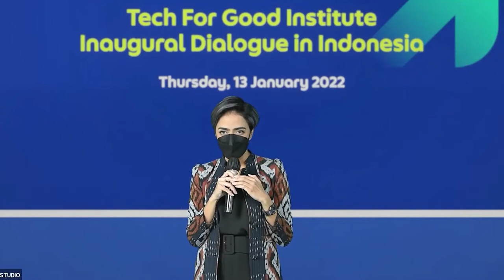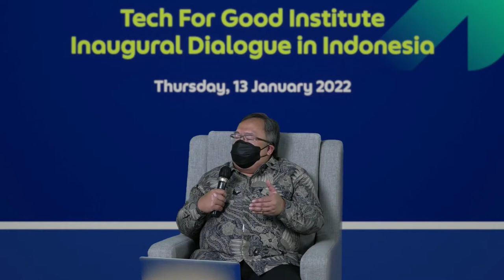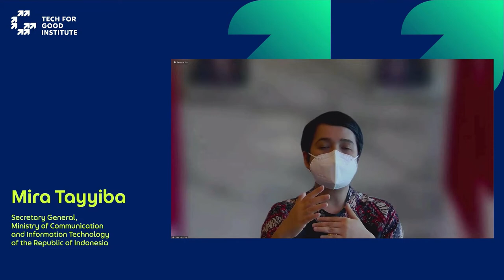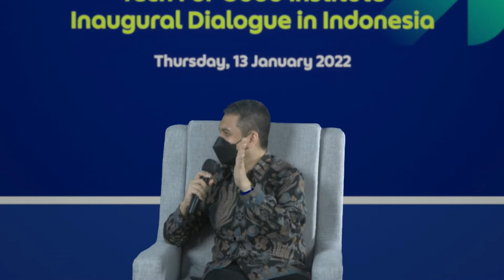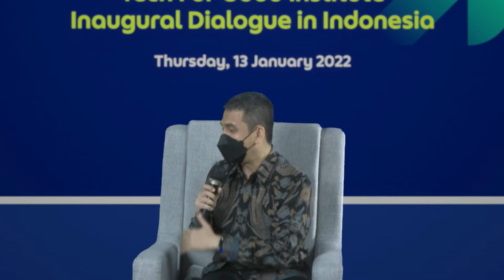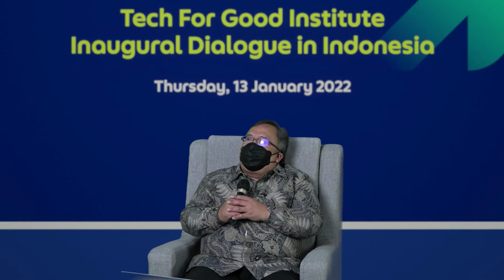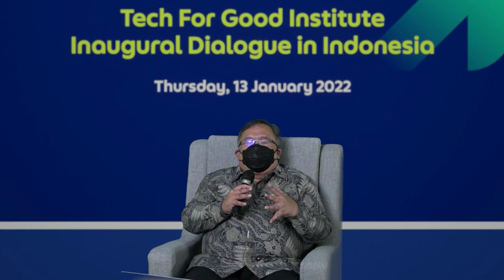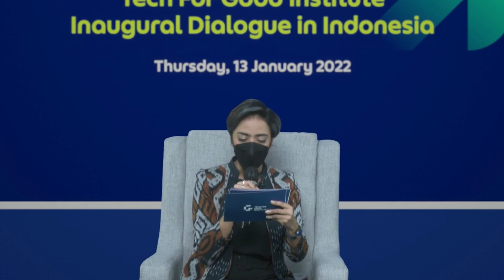(Bahasa) The Role of Digital Platforms in Indonesia’s Economic Recovery: Panel Discussion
4:43 - Main issues and challenges that Indonesia faces concerning digital adoption and consumer rights protection.

15:00 - Strategies that can be adopted by the government or private sector to accelerate digitalization and bridge the digital divide

24:46 - Key factors for successful digital adoption

34:15 - Strategies by Grab Indonesia to increase and accelerate technology adoption and increase participation in the digital economy

36:34 - Creating inclusive and sustainable transition towards the digital economy and encouraging innovation

42:19 - Investments by the public sector that can spur start-ups and entrepreneurs in Indonesia

46:45 - Platforms as an accelerator and layer of support for the creation and maintenance of start-ups

51:40 - Risks arising from technology-based businesses and how we may mitigate them

(Bahasa) Panel Discussion: The Role of Digital Platforms in Indonesia’s Economic Recovery at Tech for Good Institute's Launch Dialogue in Indonesia on 13 January 2022.

List of Panelists:
Dr Bambang Brodjonegoro, Chairman, Indonesia Forum Foundation

Ridzki Kramadibrata, President, Grab Indonesia

Mira Tayyiba, Secretary General, Ministry of Communication and Information Technology of the Republic of Indonesia

Moderator: Azizah Hanum

This dialogue will explore the value of digital platforms in Indonesia and its potential to contribute to the economy’s recovery from the pandemic. The session will bring together key players from the public and private sectors to understand the impact and role of digital platforms in Indonesia, and how we can fully harness the potential of the country’s digital ecosystem.